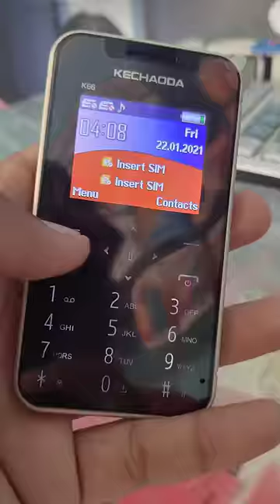Apple Look Small keypad mobile phone 🤳 🔥🔥🔥| SASTA TELECOM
Only On Sasta telecom

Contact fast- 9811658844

-Sasta Telecom
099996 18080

 2nd Branch : Sasta Telecom
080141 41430